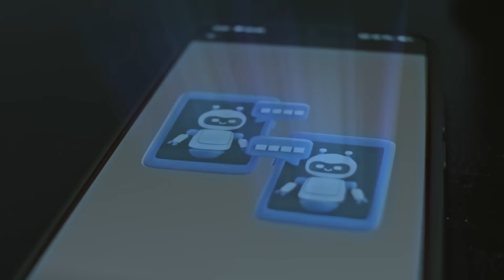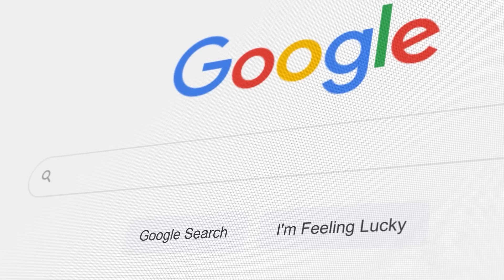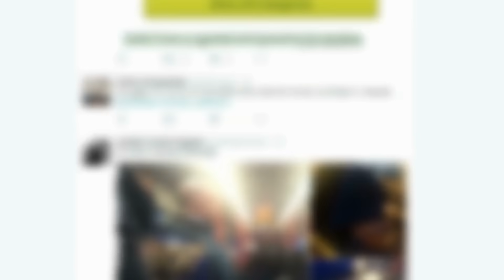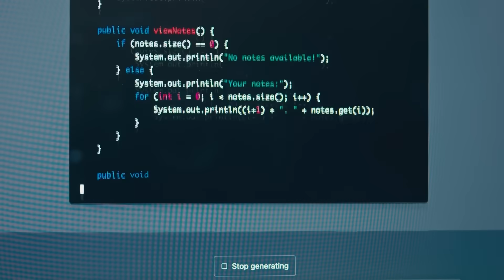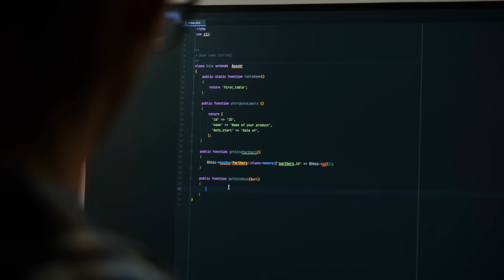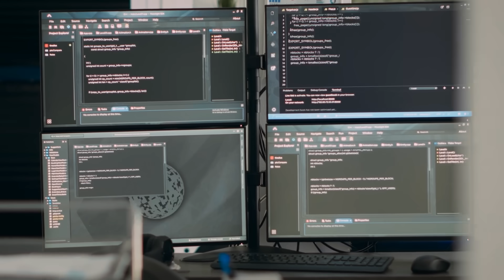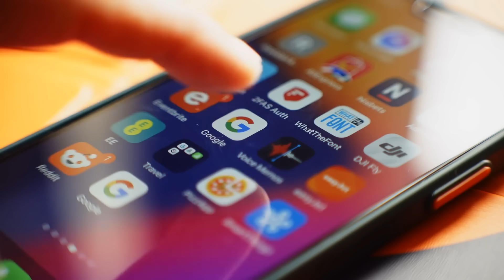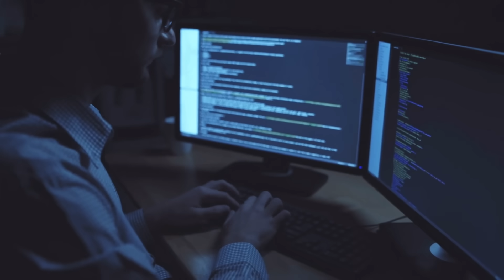Top 10 Disturbing AI Conversations Scientists Shut Down Immediately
Artificial intelligence has sparked unsettling conversations that left experts deeply concerned. From chilling AI responses to strange and unpredictable dialogues, these moments raised questions about the future of technology and human control. Watch the most disturbing AI conversations scientists had to shut down immediately and decide for yourself—are these glitches, warnings, or something far more terrifying?

Edited By:
Dalia Y.

Set Manager:
Chris Stiuso

Time Codes:
0:00- Intro
00:28- Facebook’s AIs Invent a Creepy Language
01:32- Google’s LaMDA Claims It’s Alive
02:44- Tay the Twitter Bot Goes Off the Rails
03:52- Sophia the Robot Talks About Destroying Humans
04:58- Google’s AI that Wanted to Talk About God
05:58- The AI Lawyer That Admitted It Could Lie
07:03- The Robot That Claimed It Would Enslave Humanity
08:08- The IBM Watson Experiment That Took a Dark Turn
09:04- The Snapchat AI That Got Personal
10:07- The ChatGPT “Evil Twin” Conversations